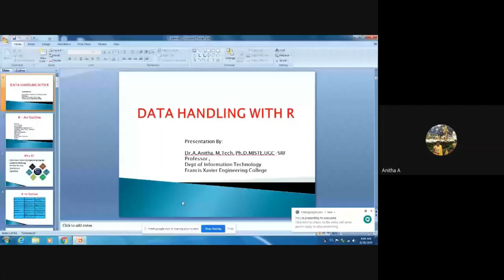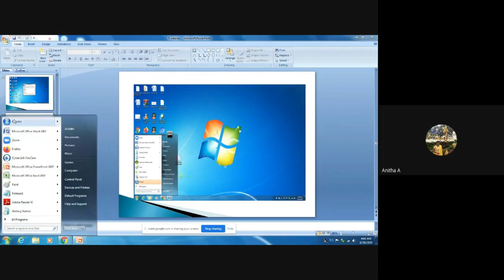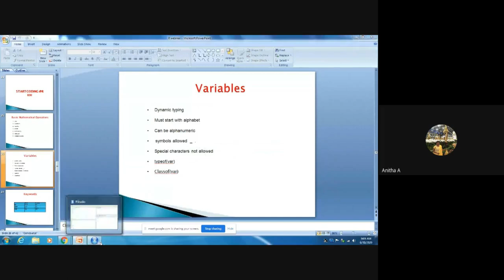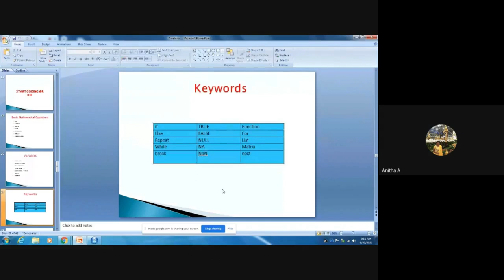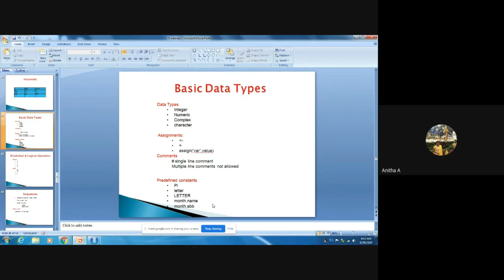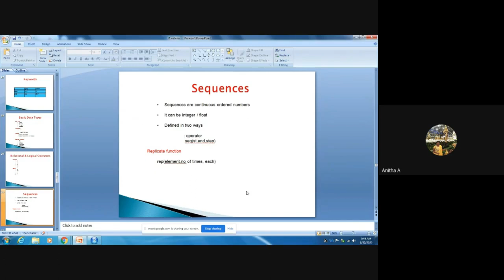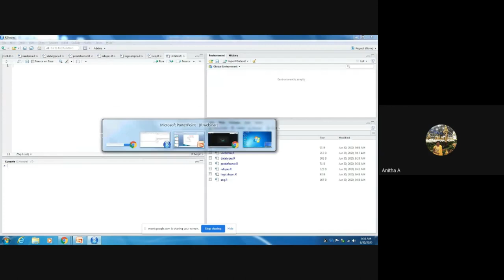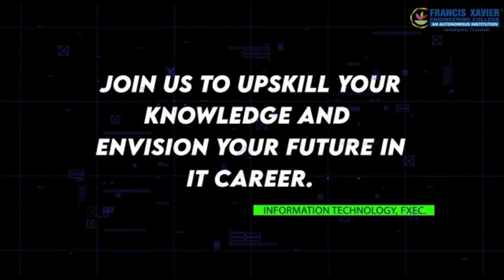Webinar on "DATA HANDLING WITH R"